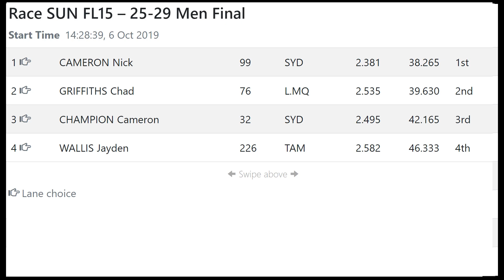25-29 Men Final - 2019 BMX NSW State Championships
Maitland BMX Track, Sunday 7th October.